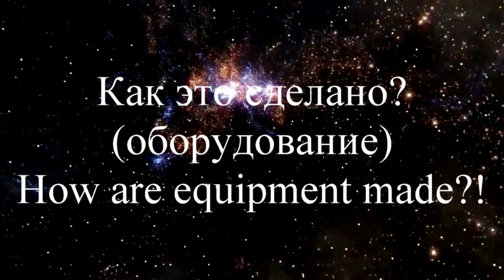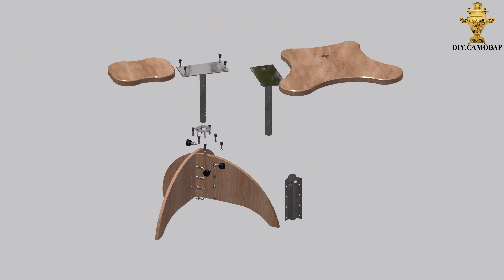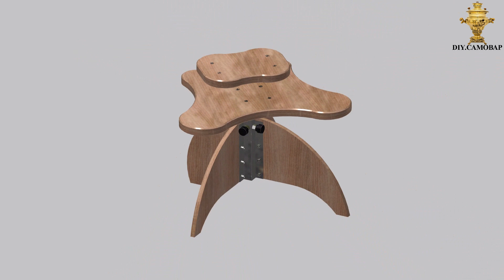Стул для сидения по-восточному поджав ноги. DIY."Самовар"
Полезен для тех, кто привык сидеть поджав ноги, но за столом так не посидишь.
Чертежи своими руками. Анимация 3D в Autodesk Inventor.

Это видео было создано с использованием программ редактирования Autodesk Inventor, и Pinnacle Studio . Была использована вступительная и конечная заставка, разнообразные переходы и эффекты и оригинальный видеоряд который подпадает под Добросовестное использование и предоставляет уникальную ценность для самостоятельного изготовления оборудования. Используются водяные знаки (логотипы) на видео и музыка в качестве фона.